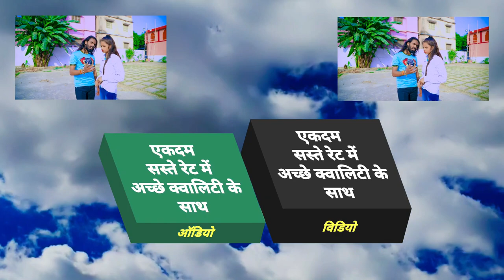का दिल टुटा रो दिये | केतना से प्यार कके छोड़ली रे | Prakash_Raj | 2023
► Album :- Ketana Se Pyar Kake Chhodali Re
► Song :- Ketana Se Pyar Kake Chodali Re
► Singer :- Prakash Raj
► Lyrics :- Vikash Bihari

Bihar - 845449

PAWAN KUMAR
(Producer/Director)
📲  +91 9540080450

SURAJ KUMAR
(Manager)

UJJWAL SAMRAT
(Producer/Director)
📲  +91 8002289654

VAIBHAV NISHANT
(Proprietor)
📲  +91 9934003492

Tag Manage :

tabij,ताबीज़,ताबिज बना दि ओझा जी,pradeshi piya yadav,prakash_raj,bhojpuri song 2023,sad song,पतरकी हमसे पट जाये,2 inch बढ जाये,prakash raj official,tabij bana di ojha ji,naya sal me mal ago pat jaye,gajal,video तु केहुओ से प्यार करऽ अब गम ना हमरा रही,video अब गम ना हमरा रही,video नीन्द आवे ना रतिया मे,video पतरकी हमसे पट जाये,ताबिज बना दि,tabij bana di okjha ji bhojpuri song,tabij bana di ojha ji pataraki hamase pat jaye

shilpi raj new bhojpuri song 2022
shilpi_raj new_bhojpuri_song_dj_2022